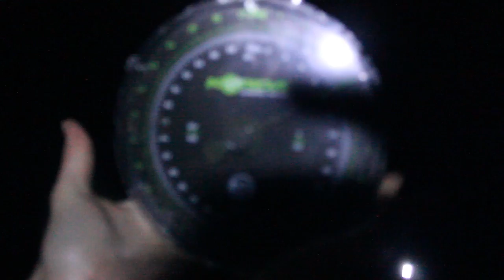The Astwood Fishery Campaign Part 3 (Trailer)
This video is just a sneak peak of what to expect in part 3 of the Astwood Fishery Campaign.